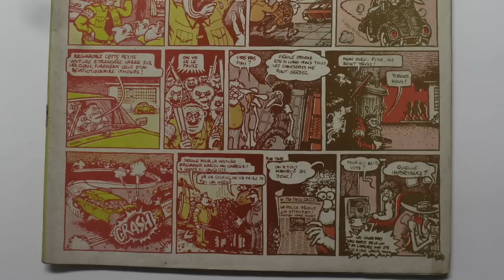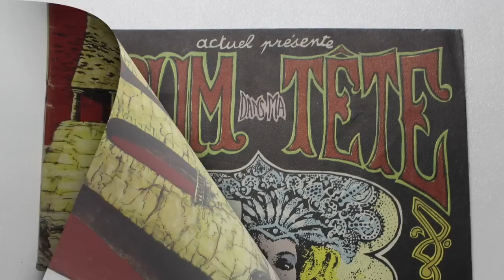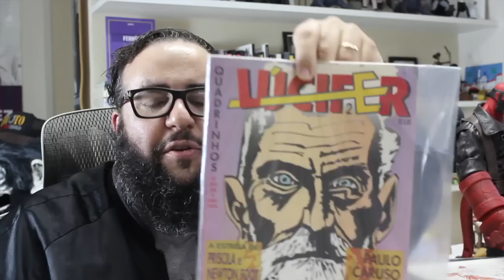TUDO SOBRE AS HQs UNDERGROUNDS